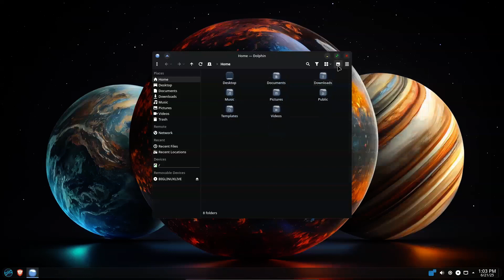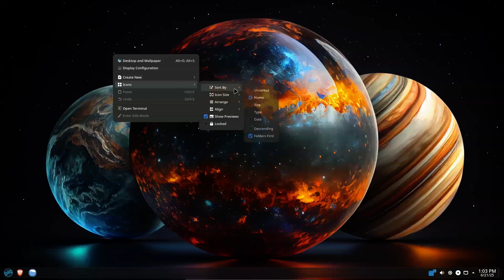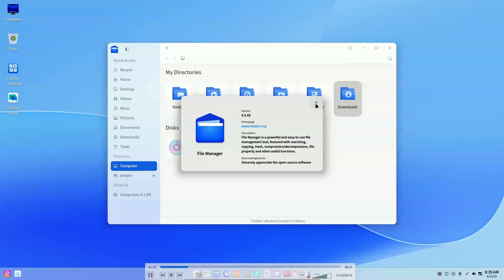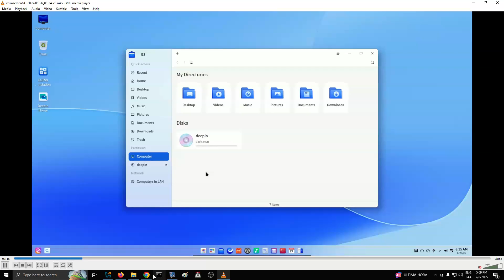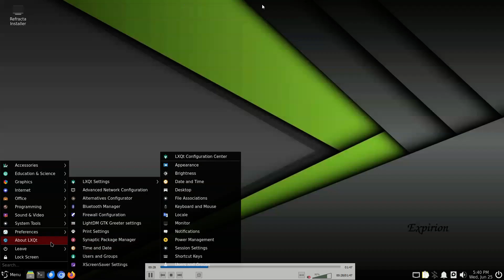4 reasons I switched from X11 to Wayland (and you should too)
4 reasons I switched from X11 to Wayland (and you should too)